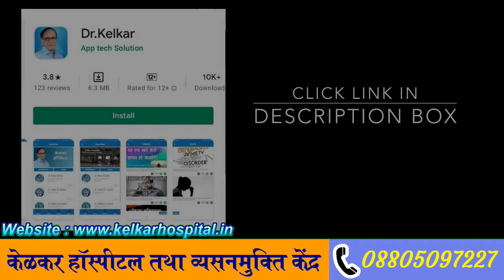Inters Ex - Male & Female together | Dr. Deepak Kelkar (MD, MBBS)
Doctors Consultation Charges
Rs.150/- Only

Sequential hermaphrodites (dichogamy) occur in species in which the individual is born as one sex, but can later change into the opposite sex. This contrasts simultaneous hermaphrodites, in which an individual may possess fully functional male and female genitalia.
Based on the sole criterion of production of reproductive cells, there are two and only two sexes: the female sex, capable of producing large gametes (ovules), and the male sex, which produces small gametes (spermatozoa).
People who are born male and living as men cannot get pregnant. A transgender man or nonbinary person may be able to, however. It is only possible for a person to be pregnant if they have a uterus. The uterus is the womb, which is where the fetus develops.
• Psychiatrist
• Hypnotherapist
• Psychotherapist,
• De-addiction Specialist
• Sexologist